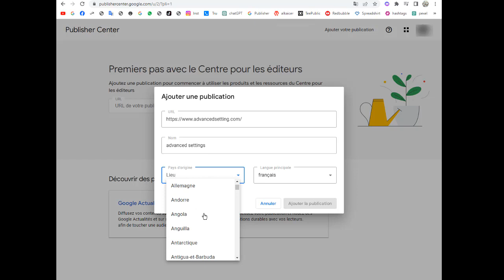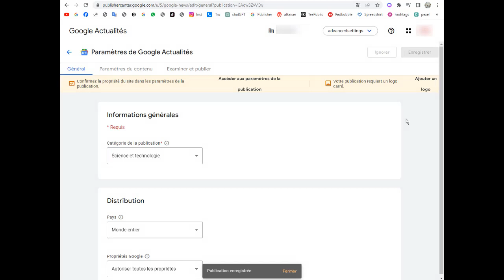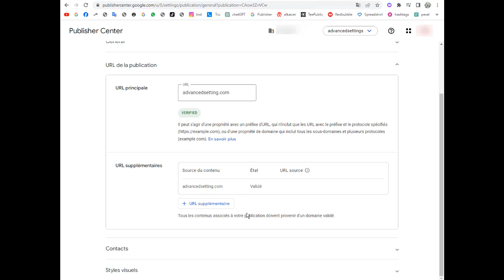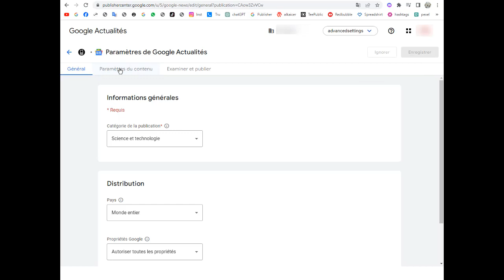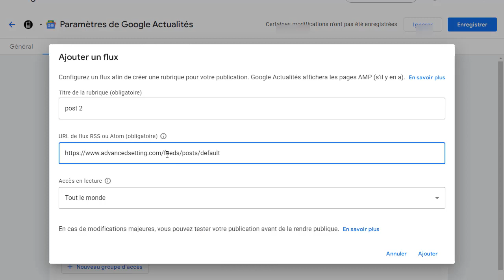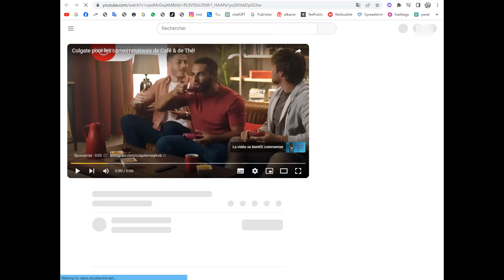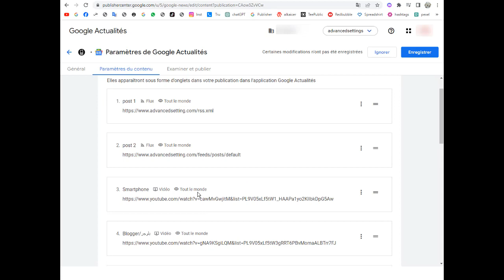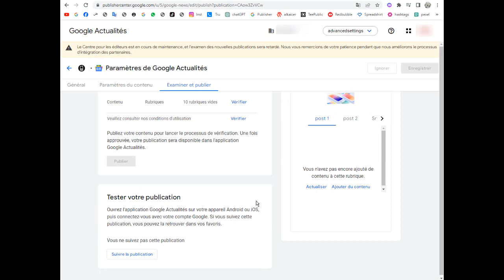اضافة موقعك الى اخبار جوجل | add a website in Google News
أجعل موقعك يظهر بالصفحة الأولى لمحركات البحث
اضافة موقعك الى اخبار جوجل
التحديث الاخير 2024,   اخبار جوجل

Add your site to Google News
Latest update

How can we add a website in Google News?
How can I integrate Google News on my blog?
How do you submit your new blog and website to
How to submit a blogger website to Google News

طريقة اضافة موقعك الي أخبار جوجل Google News 2024
شرح اضافة موقعك لأخبار جوجل Google News
اضافة موقعك لاخبار جوجل Google News
اضافة موقعك الي أخبار جوجل نيوز لتسريع الارشفة
كيفية اضافة الموقع علي جوجل نيوز
اضافة موقعك لاخبار جوجل Google News شرح تفصيلي
إضافة موقعك إلى جوجل نيوز
جوجل نيوز
كيف أجعل مدونتك بلوجر تظهر بالصفحة الأولى لمحركات البحث؟
ما سبب عدم ظهور مدونتك في محركات البحث؟
ما معنى كلمة بلوجر؟
كيف تنشر مدونتك؟
mot cle:
الربح من جوجل نيوز,
التسجيل في جوجل نيوز,
أخبار جوجل باللغة العربية,
جوجل نيوز مركز الناشرين
تنزيل أخبار جوجل
ما هو جوجل نيوز
إنشاء خريطة على جوجل
نشر خبر على الإنترنت